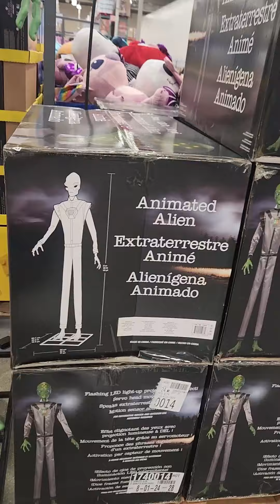10’ Animated Alien with Lights and Sound Display at Costco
I feel like they are living amongst us, and we just realized it now.